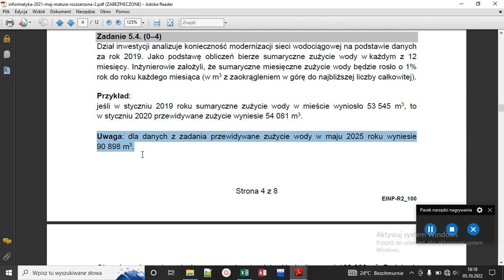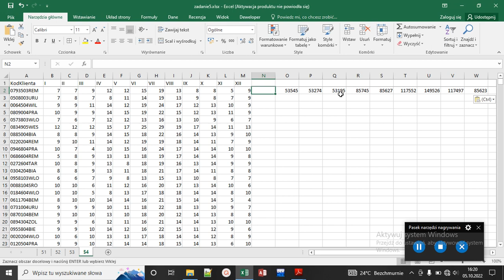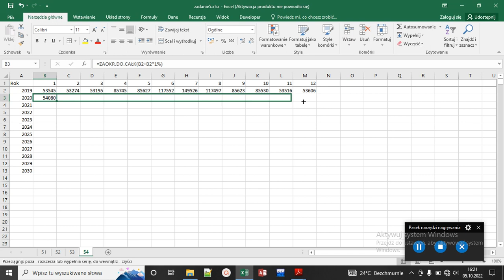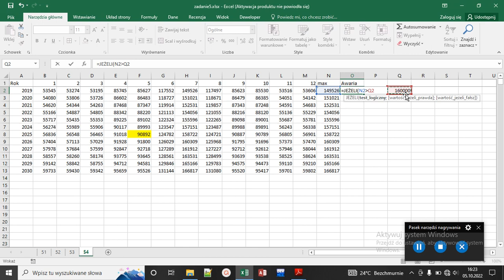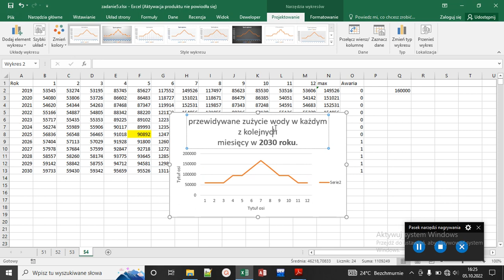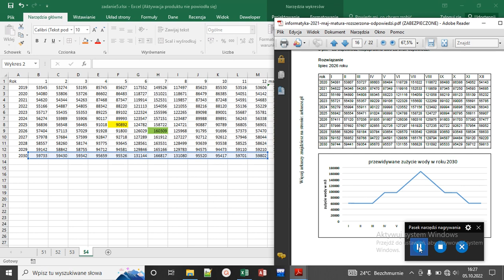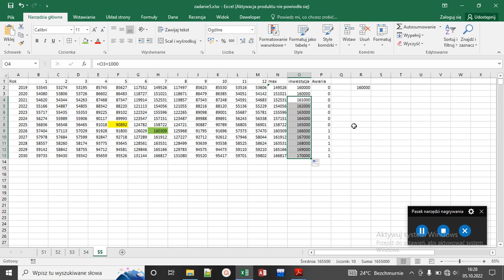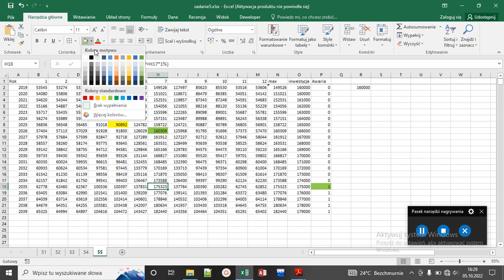Matura z Informatyki Maj 2021 Zadanie 5 - part 2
Matura Informatyka Maj 2021 Zadanie 5 - arkusz kalkulacyjny , cześć 2
0:00 - 7:54 Zadanie 5.4
7:55 - 10:24 Zadanie 5.5